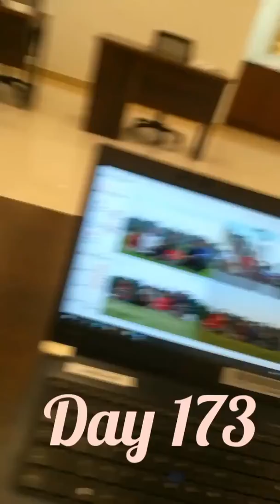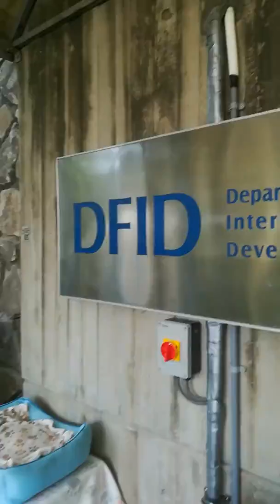Naveed's VLog: Pakistan Diaries day 173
Alhamdulillah, a very busy day again but felt a bit deflated towards the end. There are questions about sustainability that we need to prioritise and work through - I'm hoping our partners have the will and strategic solutions...